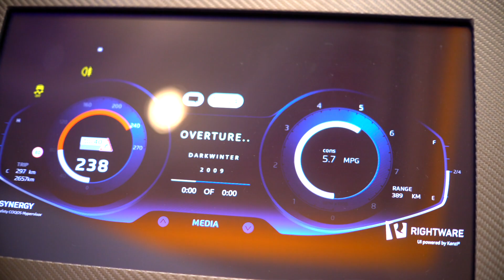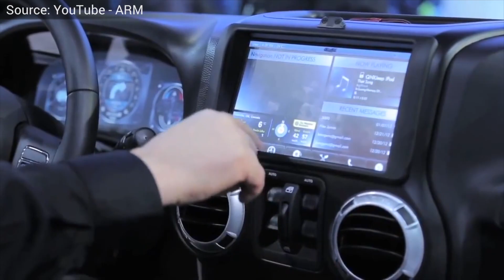ARM Providing Security for Smart Cars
LAS VEGAS 01/09/2018: ARM is applying security lessons from IoT to connected cars.